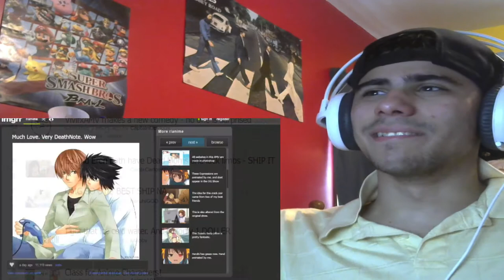I'D SHIP IT | Ship Happens REACTION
We all have secret ships, don't try to deny it. ENJOY!